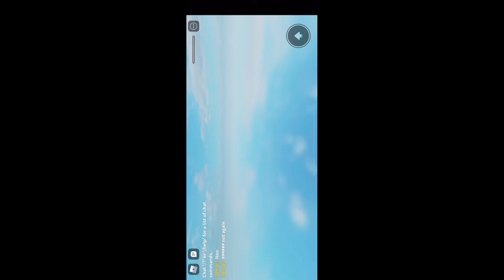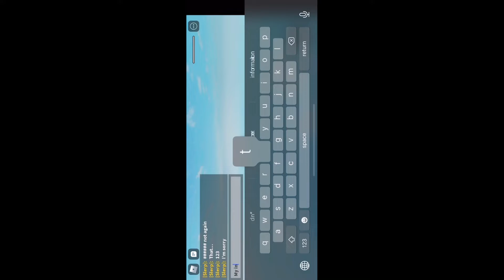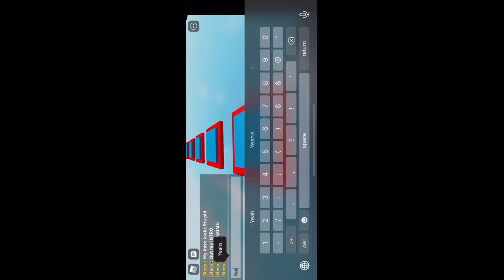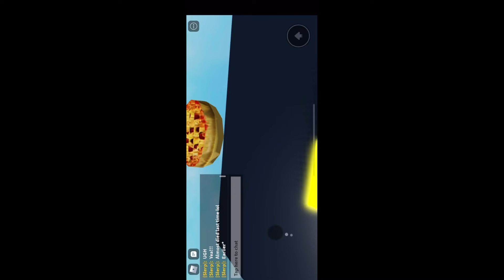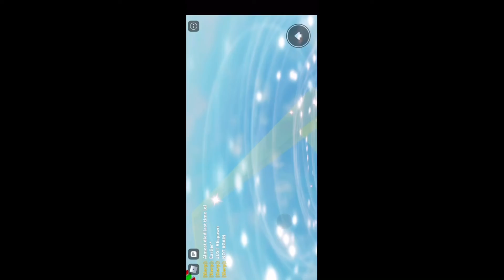Playing My Obby Game N AND M GAMING CHANNEL! (Intro Enabled) (Outro Deleted)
English:
Laid Reading: Thanks for finding the description You’re good A++ The description is important.

Description: The video was 12 Minutes sorry that it was long it wasnt THAT long but its aleagle of my Intro Or My outro but the Description says But- I mean read the pinned comment first

2. sorry for that but you read more descriptions but its… Go Down To Read MORE!

the end of the cycle but its the more of his TM Names its already big enough time but sorry that i died so many times in the game im really really sorry but it makes sense But Its a Good thing i played so many times but a little harder they would ever do it if they were not Good You’re family subscribed thank you :) have a great day

Japanese or 英語：
読み物：説明を見つけてくれてありがとうあなたは良い A++ 説明は重要です。

説明：ビデオは12分でした。長かったので、それほど長くはありませんでしたが、イントロまたはエンディングの醍醐味ですが、説明には、ピン留めされたコメントを最初に読むという意味があります。

2.申し訳ありませんが、詳細な説明を読んでいますが、その…詳細を読むには下に移動してください。

サイクルの終わりですが、彼のTM名の数が多いほど、すでに十分な時間がありますが、ゲームで何度も死んだことを残念に思います。本当に申し訳ありませんが、それは理にかなっています。彼らが良くなかったら彼らがそれをするのはもっと難しいあなたは家族が購読しているありがとう:)素晴らしい一日を英語：
読み物：説明を見つけてくれてありがとうあなたは良いA ++説明は重要です。

2.申し訳ありませんが、詳細な説明を読んでいますが、その…詳細を読むには下に移動してください。